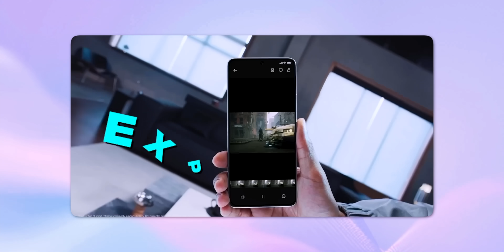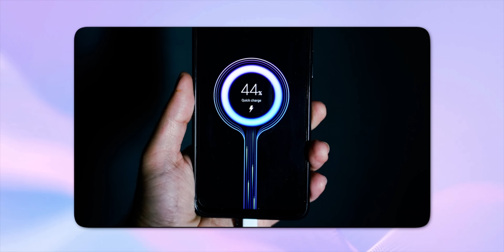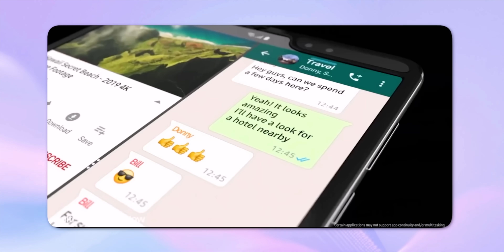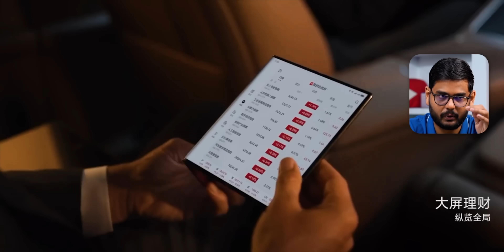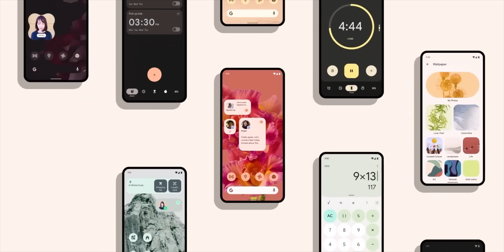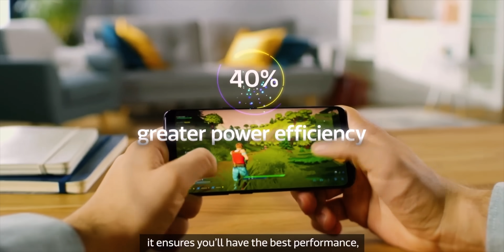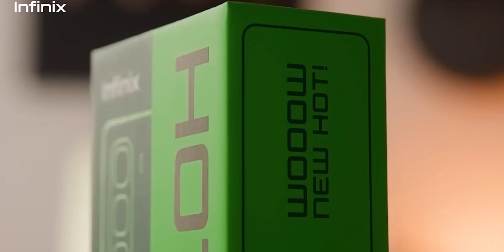What's Coming in 2025 Phones?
In 2025, smartphones will see rollable and foldable designs, longer battery life with faster charging, and immersive displays with under-display cameras. Cameras will reach ultra-high resolutions with AI-driven enhancements, while AI will also improve assistants and health tracking. Enhanced 5G and satellite connectivity, alongside eco-friendly materials, will make devices more powerful, sustainable, and versatile.